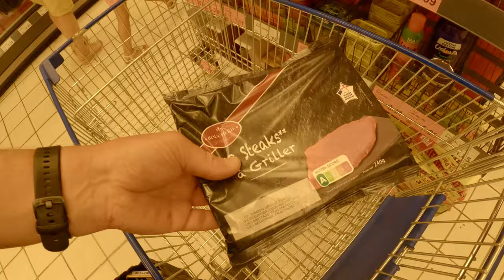Roadtrip 2022 - Aflevering 6 - Monaco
Aflevering 6/8 van mijn roadtrip door Belgie, Frankrijk, Monaco, Italie en Zwitserland.

Opgenomen met 2 GoPro's (Hero 9 & Hero 10 Black) en Rode Wireless go II microfoonsysteem.